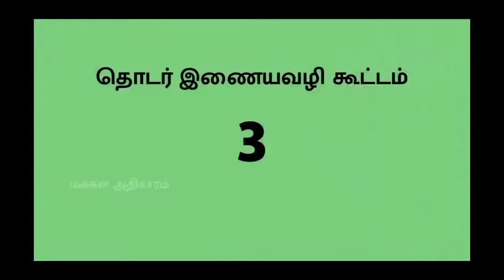டெல்லி விவசாயிகள் போராட்டத்தில் தமிழக விவசாயிகள் கற்றுக் கொள்ள வேண்டியது என்ன?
தொடர் இணையவழிக் கூட்டம் 3

மாலை 6.30 மணிக்கு 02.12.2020 புதன்கிழமை

உரை:
வழக்குரைஞர் ஈசன்
நிறுவனர்,
தமிழக விவசாயிகள் பாதுகாப்பு சங்கம்.

அனைவரும் பாருங்கள் பகிருங்கள்!